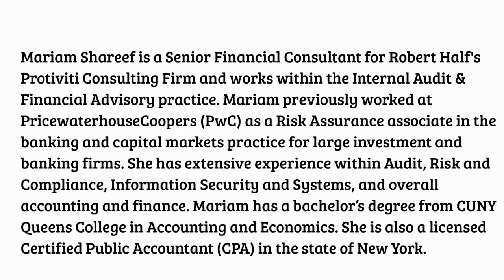Meet the Professionals: CPA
Meet Mariam Shareef, who has extensive experience within Audit, Risk and Compliance, Information Security and Systems, and overall accounting and finance. Mariam has a bachelor’s degree from CUNY Queens College in Accounting and Economics. She is also a licensed Certified Public Accountant (CPA) in the state of New York. She will discuss her career path and various experiences in the field.